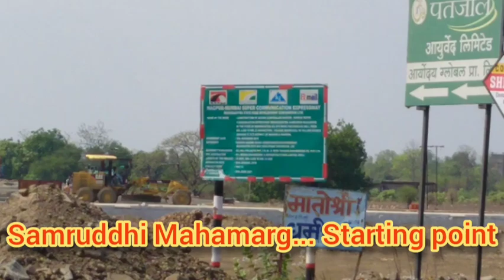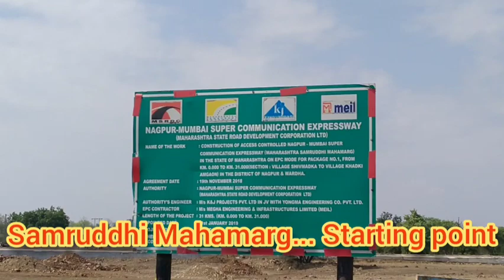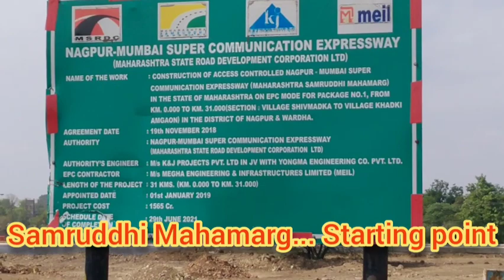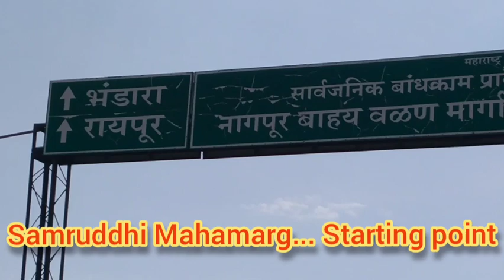समृद्धी महामार्ग/Starting Point/Latest Update(20/05/21)/Nagpur Mumbai Expressway Latest News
This is an informative video about the present working condition of Samruddhi Expressway. It is the longest expressway in Maharashtra.